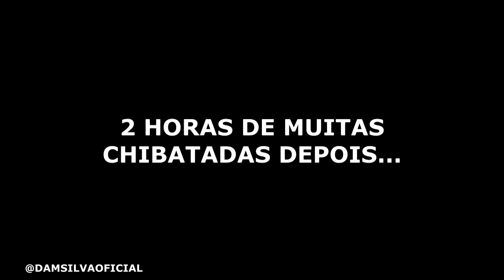SEVERINO FICA COM CIUMES DA NAMORADA COM BIQUINE FIO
Severino fica com ciumes da namorada usar biquini fio dental na praia e acaba ficando solteiro